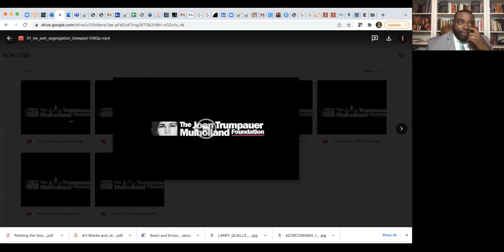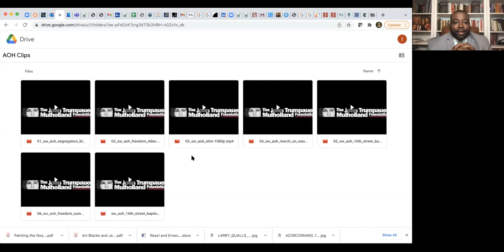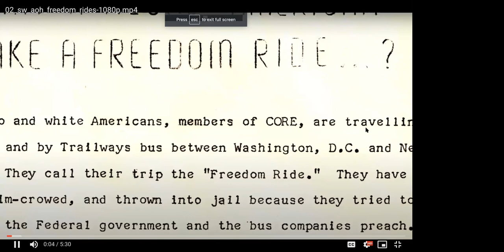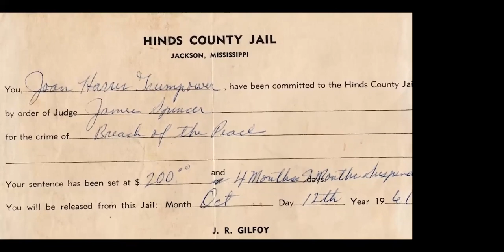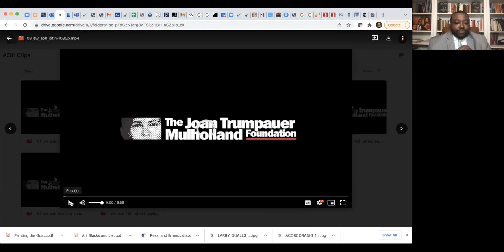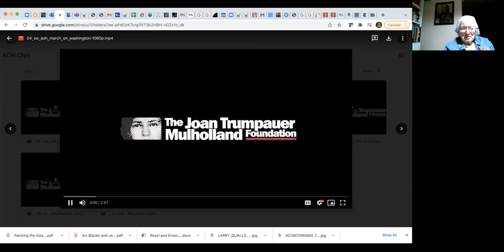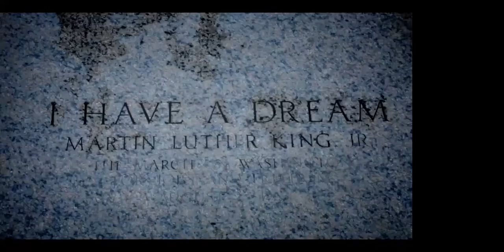AAAS presents: An Evening with Joan Trumpauer Mulholland. Celebrating the Freedom Riders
Civil Rights activist and iconic Freedom Rider Joan Trumpauer Mulholland visits George Mason University in conversation to commemorate 60 years since the Freedom Rides revolutionized the ways of protest and the faces of protest during the modern Civil Rights Movement. Segments of the documentary, An Unordinary Hero: The True Story of Joan Trumpauer Mulholland will also be featured. Moderated by Professor Charles L. Chavis, Jr., all are invited to join this virtual event to remember, honor and celebrate diversity in the ongoing fight for freedom.